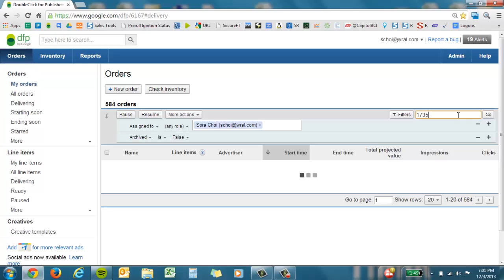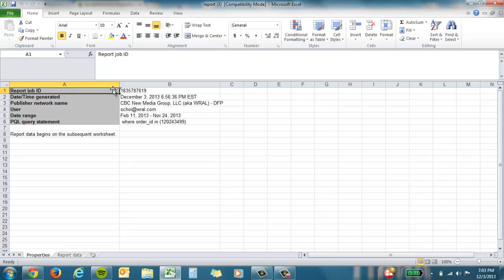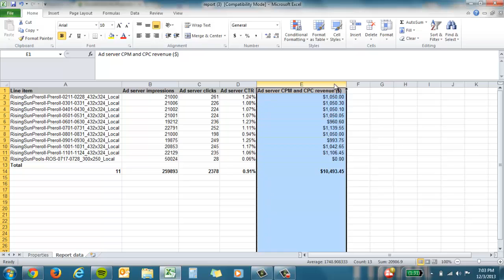How to Pull a DFP Report from Orders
Learn how to pull a report in DFP from the Orders tab.  This is one of the easiest ways to generate a report in DFP Premium.